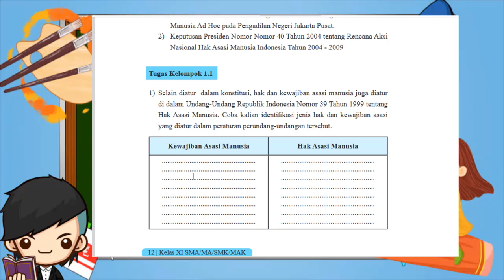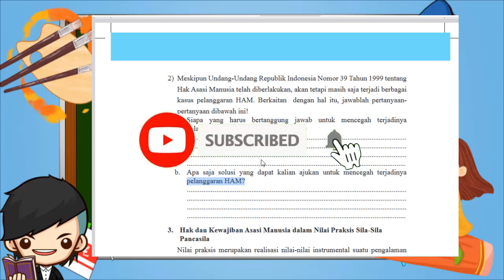Kunci Jawaban PKN Kelas 11 Halaman 12 13 Tugas Kelompok 1.1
Berikut ini merupakan pembahasan kunci jawaban Buku PKN untuk Kelas 11 halaman 12. Pembahasan kali ini kita akan bahas latihan yang ada pada buku paket PPKN Tugas Kelompok 1.1 Halaman 12, 13. Buku siswa untuk Semester 1 Kelas XI SMA/SMK. Semoga dengan adanya pembahasan kunci jawaban  Pilihan Ganda (PG) dan juga Esaay Bab 1 Harmonisasi Hak dan Kewajiban Asasi Manusia dalam Perspektif Pancasila Kelas 11 ini, kalian bisa menjadi lebih giat untuk belajar. Kunci jawaban ini diperuntukkan untuk para pelajar yang sedang mengerjakan tugas Kurikulum 2013 (K13). Kunci Jawaban Tugas Kelompok 1.1 Hal 12, 13 PKN Kls 11
Jawaban PKN Kelas 11 Halaman 12, 13 Tugas Kelompok 1.1

Tugas Kelompok 1.1
1) Selain diatur dalam konstitusi, hak dan kewajiban asasi manusia juga diatur di dalam Undang-Undang Republik Indonesia Nomor 39 Tahun 1999 tentang Hak Asasi Manusia. Coba kalian identifikasi jenis hak dan kewajiban asasi yang diatur dalam peraturan perundang-undangan tersebut

2. Meskipun Undang-Undang Republik Indonesia Nomor 39 Tahun 1999 tentang Hak Asasi Manusia telah diberlakukan, akan tetapi masih saja terjadi berbagai kasus pelanggaran HAM. Berkaitan dengan hal itu, jawablah pertanyaan-pertanyaan dibawah ini!
a. Siapa yang harus bertanggung jawab untuk mencegah terjadinya pelanggaran HAM?
b. Apa saja solusi yang dapat kalian ajukan untuk mencegah terjadinya pelanggaran HAM?